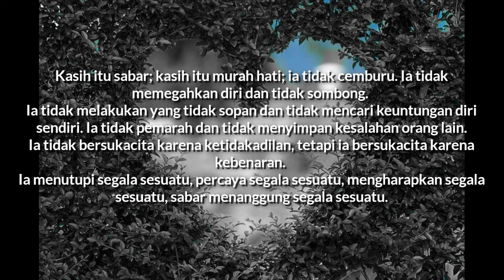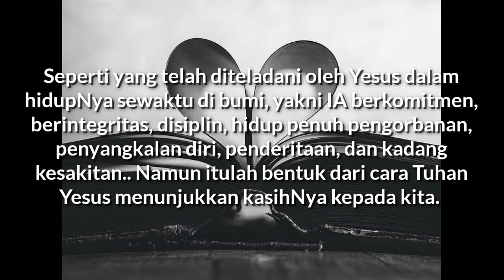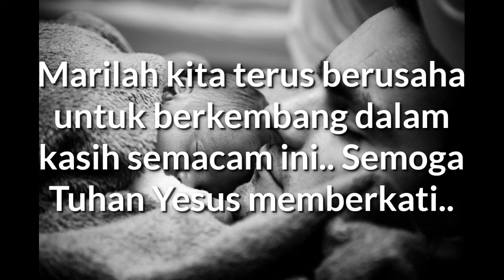"KASIH ITU..." - 1Korintus 13:4-7 - Renungan Harian (Daily RISE Video)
08 November 2020

"KASIH ITU..."

1Korintus 13:4-7 - Kasih itu sabar; kasih itu murah hati; ia tidak cemburu. Ia tidak memegahkan diri dan tidak sombong.
Ia tidak melakukan yang tidak sopan dan tidak mencari keuntungan diri sendiri. Ia tidak pemarah dan tidak menyimpan kesalahan orang lain.
Ia tidak bersukacita karena ketidakadilan, tetapi ia bersukacita karena kebenaran.
Ia menutupi segala sesuatu, percaya segala sesuatu, mengharapkan segala sesuatu, sabar menanggung segala sesuatu.

Bagian ini menggambarkan kasih sebagai suatu kegiatan dan kelakuan, bukan sekadar suatu perasaan batin atau motivasi.

Segi-segi kasih yang beraneka ragam dalam ayat-ayat ini menunjukkan sifat Allah Bapa, Anak, dan Roh Kudus.

Seperti yang telah diteladani oleh Yesus dalam hidupNya sewaktu di bumi, yakni IA berkomitmen, berintegritas, disiplin, hidup penuh pengorbanan, penyangkalan diri, penderitaan, dan kadang kesakitan.. Namun itulah bentuk dari cara Tuhan Yesus menunjukkan kasihNya kepada kita.

Banyak orang percaya hari ini, mau memiliki kasih, tetapi tidak mau berkomitmen, tidak mau berdisiplin, tidak berintegritas, tidak mau berkorban, tidak mau menderita, tidak mau merasa kesakitan dan tidak mau menyangkal diri, itu bukanlah arti dari kasih.

Marilah kita terus berusaha untuk berkembang dalam kasih semacam ini.. Semoga Tuhan Yesus memberkati..

Let's continue to grow in this kind of love.. May GOD bless us all🙏😇